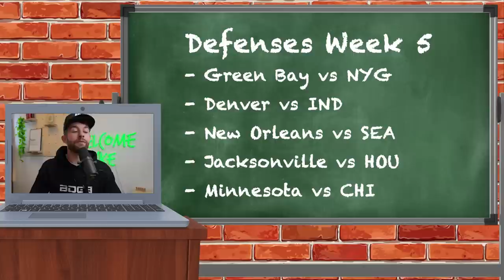Top Waiver Wire Pickups for Week 5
Mojo is available now in New Jersey! Download MOJO now to get your first stock free - worth up to $10,000!

this video is about (bdge,nick ercolano,2022 fantasy football,fantasy football 2022,fantasypros,fantasy flock,fantasy footballers,fantasy football advice,bdge fantasy football,week 5 waiver wire,must add fantasy football players,league winning fantasy football players,must start fantasy football players,week 5 fantasy football rankings,fantasy football running back rankings,fantasy football wide receiver rankings,fantasy football breakout players,fantasy football sleepers)